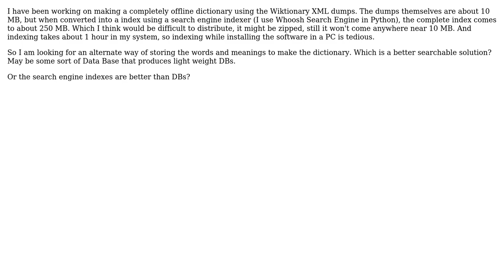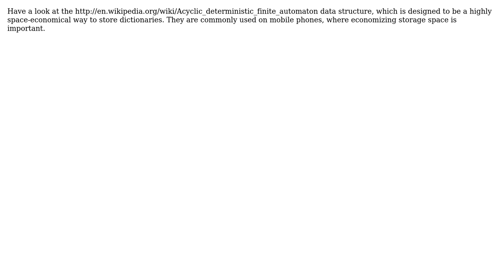Software Engineering: Which is the best method for storing data for a Language Dictionary?